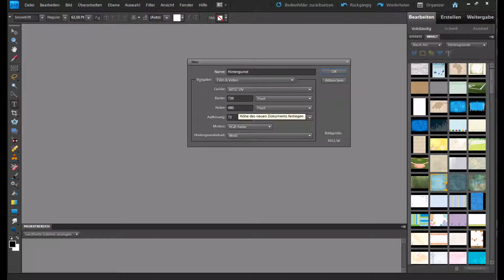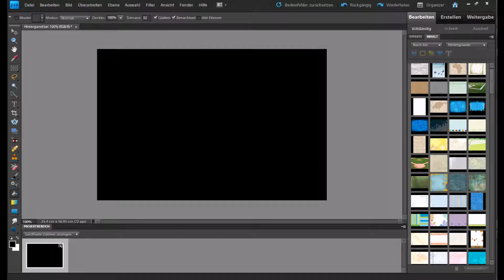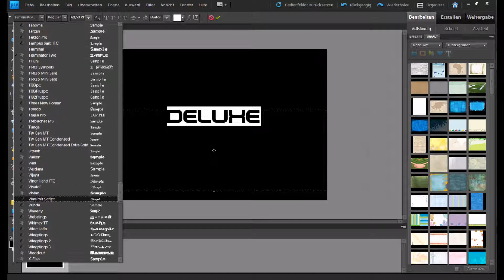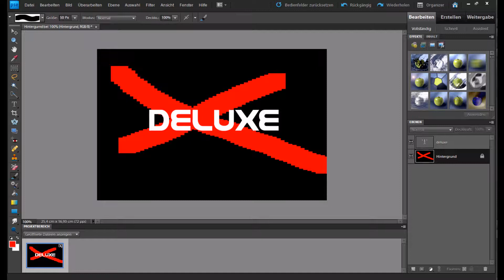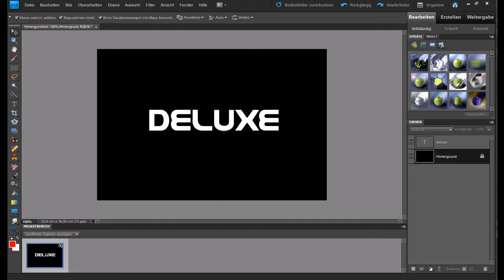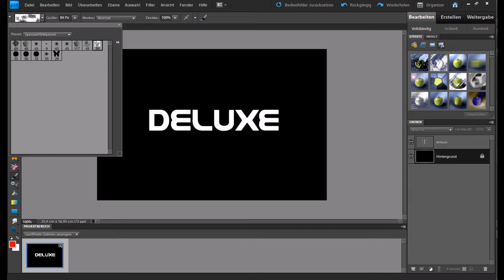APE9 Tut.Nr. 9 - Textlogo erstellen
Ein Textlogo sollte sich dem Betrachter durch seine unverwechselbare Schriftart, sowie  ggf. durch ein Design  in Erinnerung bleiben. Hier zeige ich, wie man mithilfe des Pinselwerkzeugs von Adobe Photoshop Elements 9  ein solches erstellt.